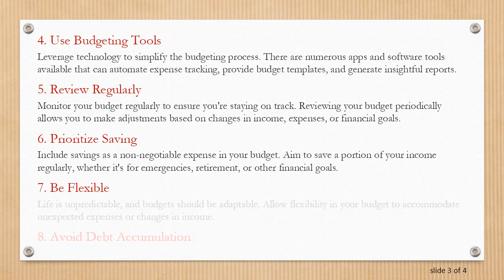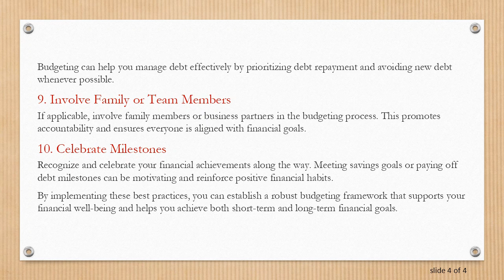Best Practices for Budgeting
Summary: Learn about effective budgeting practices to manage your finances efficiently and achieve your financial goals. Explore tips on creating, monitoring, and adjusting budgets for personal or business use.

Budgeting is a fundamental aspect of financial management that allows individuals and businesses to allocate resources wisely, track expenses, and achieve financial objectives. Whether you're aiming to save for a major purchase, pay off debt, or grow your business, adopting effective budgeting practices is essential. Here are some key best practices for successful budgeting:

Define your financial objectives clearly. Whether it's building an emergency fund, saving for retirement, or increasing profitability for your business, having specific goals will guide your budgeting decisions.

Track Income and Expenses
Begin by understanding your cash flow. Track all sources of income and categorize expenses accurately. This helps identify spending patterns and areas where you can cut costs.

Create a Realistic Budget
Based on your income and expenses, develop a budget that aligns with your financial goals. Allocate funds for essentials like housing, transportation, utilities, groceries, and debt payments. Don't forget to budget for savings and discretionary spending.

Use Budgeting Tools
Leverage technology to simplify the budgeting process. There are numerous apps and software tools available that can automate expense tracking, provide budget templates, and generate insightful reports.

Review Regularly
Monitor your budget regularly to ensure you're staying on track. Reviewing your budget periodically allows you to make adjustments based on changes in income, expenses, or financial goals.

Prioritize Saving
Include savings as a non-negotiable expense in your budget. Aim to save a portion of your income regularly, whether it's for emergencies, retirement, or other financial goals.

Be Flexible
Life is unpredictable, and budgets should be adaptable. Allow flexibility in your budget to accommodate unexpected expenses or changes in income.

Avoid Debt Accumulation
Budgeting can help you manage debt effectively by prioritizing debt repayment and avoiding new debt whenever possible.

Involve Family or Team Members
If applicable, involve family members or business partners in the budgeting process. This promotes accountability and ensures everyone is aligned with financial goals.

Celebrate Milestones
Recognize and celebrate your financial achievements along the way. Meeting savings goals or paying off debt milestones can be motivating and reinforce positive financial habits.

By implementing these best practices, you can establish a robust budgeting framework that supports your financial well-being and helps you achieve both short-term and long-term financial goals.